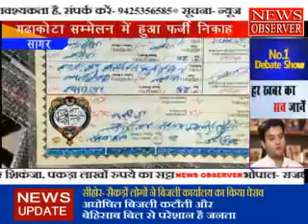सागर के गढ़़ाकोटा सम्मेलन में हुआ फर्जी निकाह